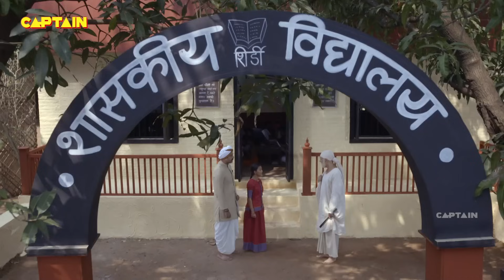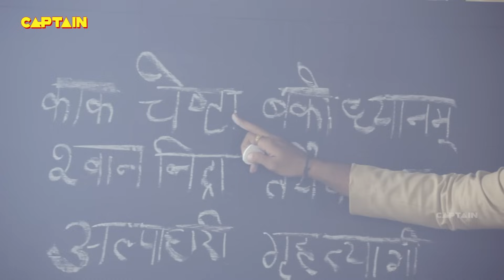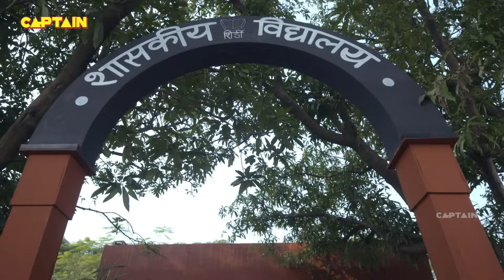Mere Sai ( मेरे साईं ) | Shirdi Sai Baba | Ep 740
Episode 740: Maina Continues To Suffer
Maina continues to suffer and screams and cries due to the immense pain. Maina is about to give birth to a child, but the situations are not really the best, her husband claims that she should be taken to a hospital but her father says that it won't be the right thing to move her physically in this condition. Watch to find out more.

Cast: Tushar Dalvi, Kishori Godbole, Vaibhav Mangle, Tarun Khanna, Siddhant Karnick, Himanhu Rai, Saurabh Shrikant, Chirag Dave, Sharmila Rajaram.